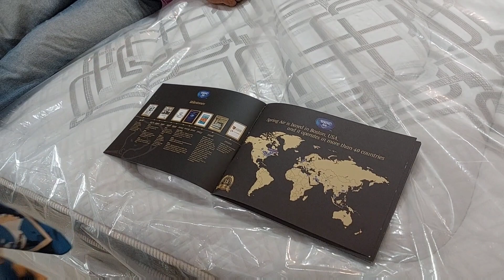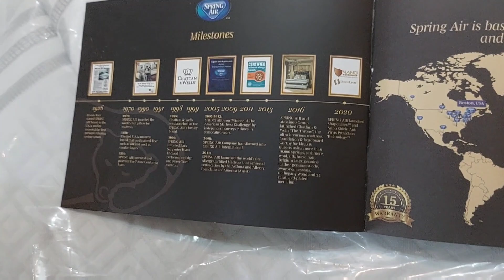Review kasur Springbed Seharga IPH*NE 12 @Springair Euforia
Kasur dengan spesifikasi international dengan kualitas sangat mumpuni.

Kasur Springair Euforia ini merupakan kasur springbed yang sudah ada dipasaran amerika dan eropa.

Biasa dipakai dihotel - hotel bintang 5 diaeluruh dunia.

yuk simak reviewnya.